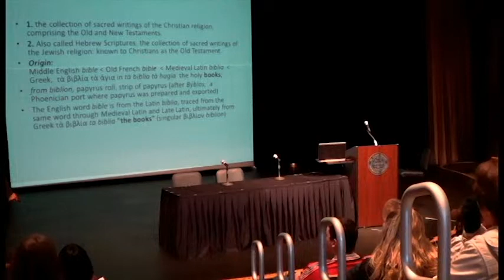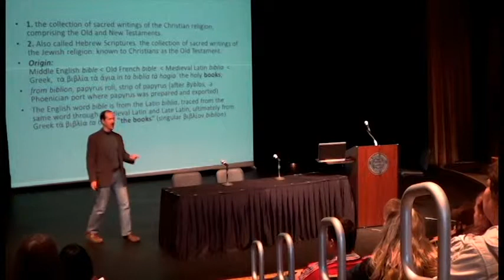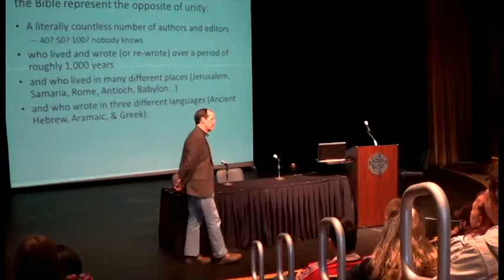"What is the Bible?" lecture by: Cliff Johnson - Part 2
St. Clair County Community College Professor of English, Cliff Johnson gives a lecture on "What is the Bible?" during SC4's Global Awareness day, 11/13/13.
  According to SC4.edu Johnson discussed the Bible's DNA and how the manuscripts and translations of the past are reflected in today's Bible.

Footage shot by: Reachelle Kocis
Produced and edited by: Nicholas Wedyke